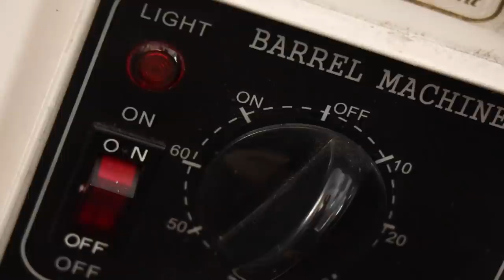CUFF BRACELET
Thanks!